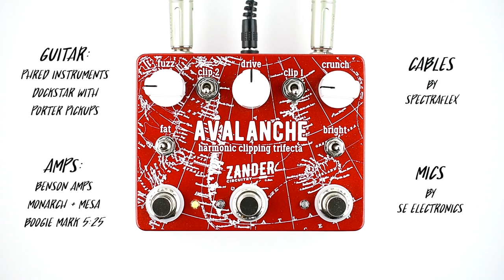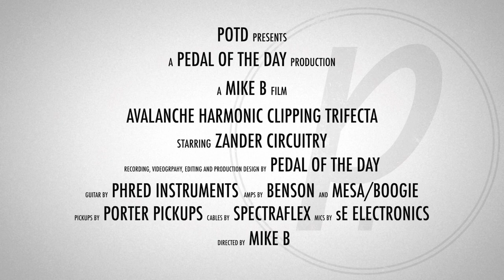Zander Circuitry Avalanche Harmonic Clipping Trifecta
This is a demo video of the Avalanche Harmonic Clipping Trifecta Boost Overdrive Distortion Fuzz effects pedal from Zander Circuitry performed and produced by Pedal of the Day. for more effects pedal reviews and demos, and be sure to check out more of the videos on our YouTube channel as well. Cheers!

Recorded (in stereo) with:

Benson Amps Monarch + Mesa/Boogie Mark 5:25